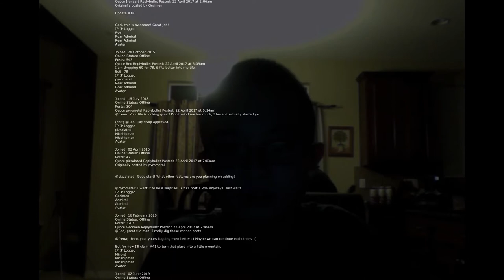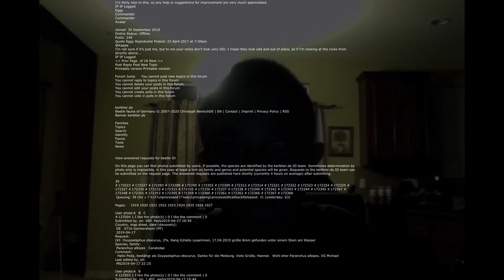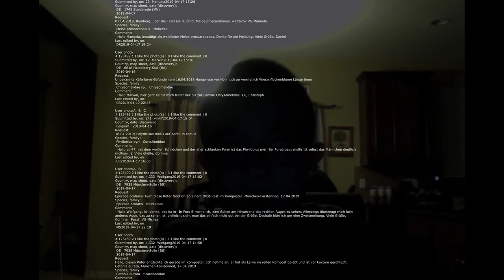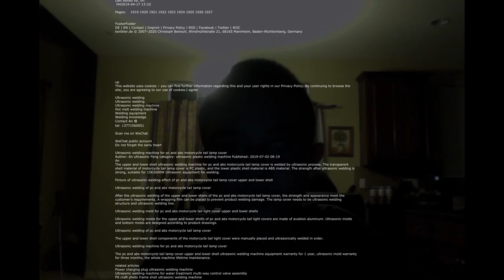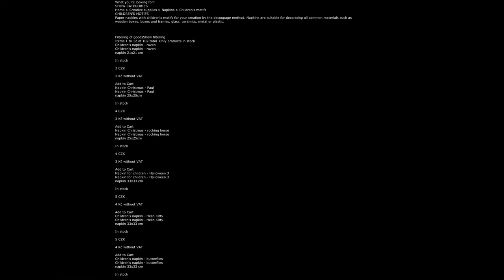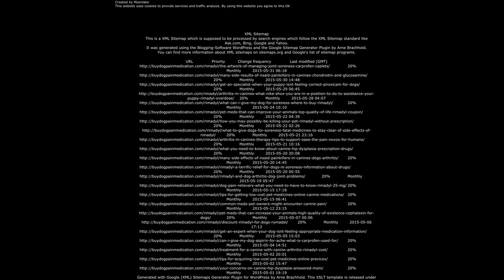Funding Credits Scott End Credits